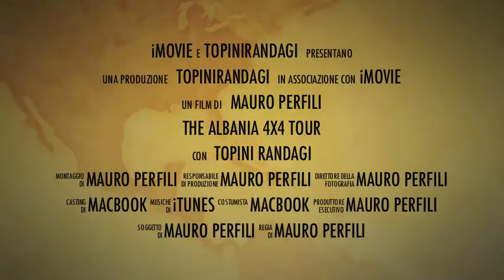The Albania tour 4x4 by topinirandagi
Viaggio in Albania a cura dei TOPINIRANDAGI, il viaggio si effettuera' nel mese di Ottobre. Il viaggio sara' una scoperta del territorio, cultura, ecc.